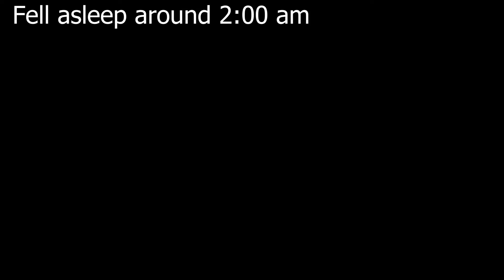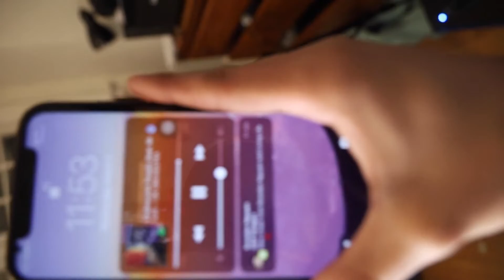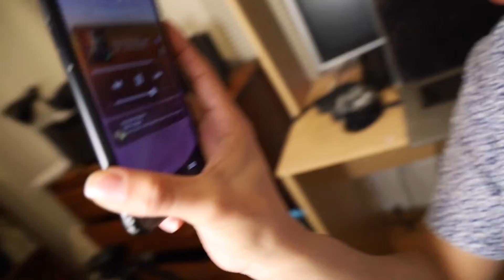Day in the life + photographer + college student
Yo Yo!! Day in the Life. But make it realistic.

This video started in the night and I decided to go from night to night because honestly... my day starts at night.

I fell asleep around 2am and then woke up around 10:30. I started my day with a shower, getting coffee and working through a few edits. There is a lot going on this video so don't get too overwhelmed.

I also made a general breakdown of what I was doing during the day including creating ad campaigns, thumbnail editing, finance lectures, DSP meetings and catching up with stocks.

This I believe was a Wednesday day, usually my Mondays and my Wednesdays are the busiest days for me. If you didn't know I am a Business Finance Major at the University of Wisconsin Milwaukee.

Later on in the day I finished up all my tasks and went to goodwill to pickup a new shirt and some new tools.The idea behind the shirt was going for a fez type of look! Hopefully people understood the gist of wha I was going for we didn't talk too much about it. I also was working an 8 hour shift that night.

Get 15% a roast from La Colombe using "IJYOYO15OFF" at checkout!  La Colombe

•My Gear•
Camera Canon RP
Sigma 600mm (lens)